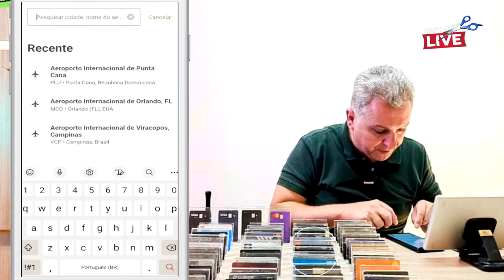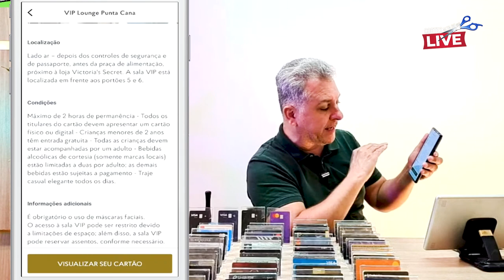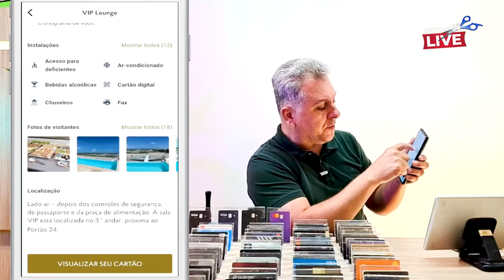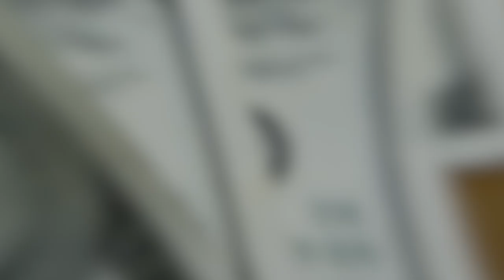💳Usando as melhores Salas Vip com Piscina e ainda as melhores refeições em Sala Vip. Saiba como aqui